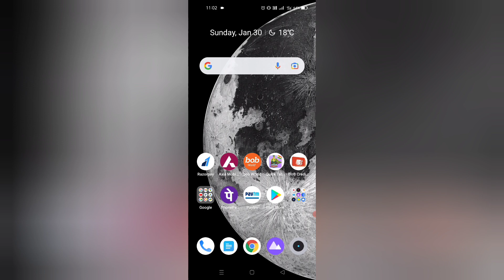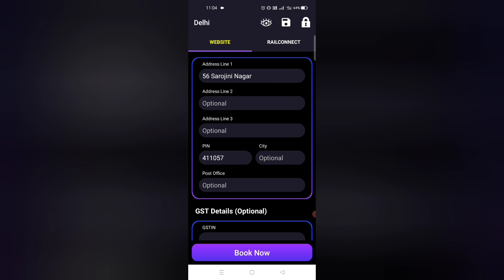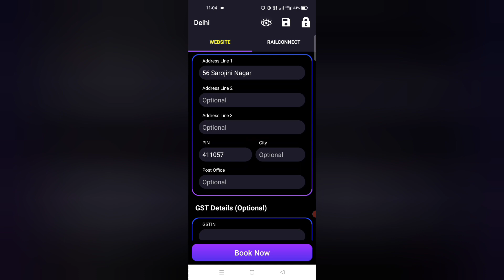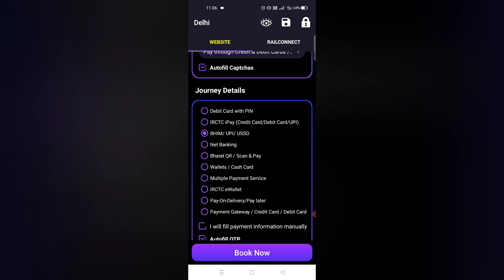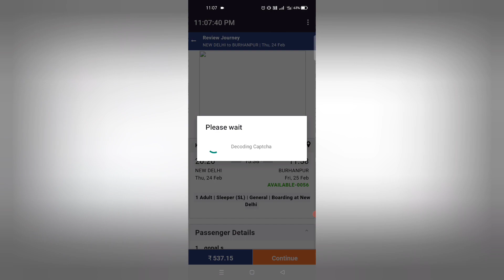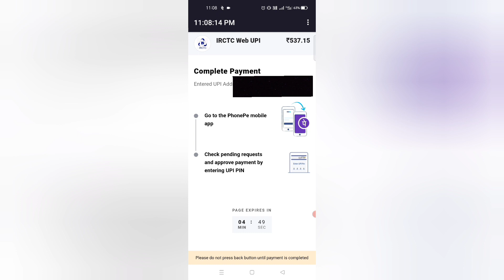Quick Tatkal - IRCTC Website Booking Demo | क्विक तत्काल में वेबसाइट से टिकट कैसे बुक करे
Are you afraid to book your IRCTC Tatkal train tickets?

Are you not getting that success rate in your train ticket booking on IRCTC?

Do you need something to have your train tickets confirmed?

If your answer to any of the above questions is YES, then you're at the right place. Quick Tatkal IRCTC Train Ticket booking app is a complete package which follows best automation practices to book IRCTC tatkal train tickets as well as general tickets on both IRCTC Website and IRCTC Rail Connect app. Book your tickets and know where is my train, pnr status, live running status, train station availability, etc.

Besides delivering great success rates, you'll find Quick Tatkal – IRCTC Train Ticket Booking app very easy to use and with neat and clean user experience.

Below mentioned are some cool features of Quick Tatkal - lRCTC Tatkal train Booking tickets booking App:

✔️ Works with both IRCTC website and IRCTC Rail Connect app for train ticket bookings

✔️ Find out where is my train

✔️ Check PNR status, live running status and train seat availability between stations

✔️ Serves captcha auto-fill as well as OTP auto-fill and auto copy and is the only app in the market with this feature among other tatkal train ticket booking apps on IRCTC

✔️ You can use Quick Tatkal – IRCTC Train Ticket booking app in 5 different languages : English, Hindi, Gujarati, Marathi and Bangla

✔️ Ad Free ultra lite browser which speeds up train ticket booking on IRCTC website and IRCTC Rail Connect app

✔️ Safe and secure. Your data in Quick Tatkal – IRCTC Train Ticket Booking app is completely safe with AES encryption along with encrypted key

✔️ Form lock feature to avoid someone stealing your form and train ticket booking details

✔️ Security Question auto-fill option while booking tatkal train tickets on IRCTC website

✔️ Auto-fills payment details in both IRCTC website and IRCTC rail connect app while train ticket booking

✔️ Option to select Hindi language as well when booking the train tickets in website

✔️ Only app which takes GST details to be provided while train ticket booking (optional) to auto-fill

✔️ Order food while travelling in train from top class restaurants like Haldiram, Dominos, etc

✔️ Travel Guarantee feature - Use this feature to get ticket assurance in which if your train ticket doesn't get confirmed, it will provide you confirmed alternate flight, bus or train for the same route

Read enough?

So go ahead and download Quick Tatkal – IRCTC Train Tickets Booking Mobile App now and experience seamless tatkal train ticket bookings yourself.

Stay on top of your train travel plan by checking where is my train location, predicting confirmation chances, PNR status and live train running status.

Sharing is Caring! Share This IRCTC Tatkal Tickets Booking Mobile App with your friend and relatives to help them book tatkal confirmed train tickets easily, get answers of questions like where is my train, what are train confirmation chances, what berth number after PNR chart prepared, what are different trains between stations and their availability